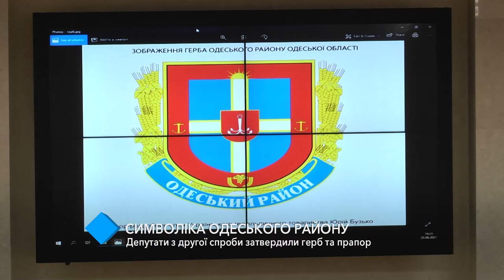Символика Одесского района: депутаты со второй попытки утвердили герб и флаг